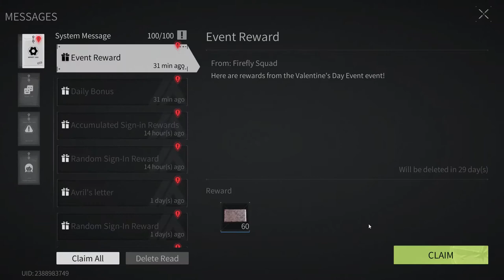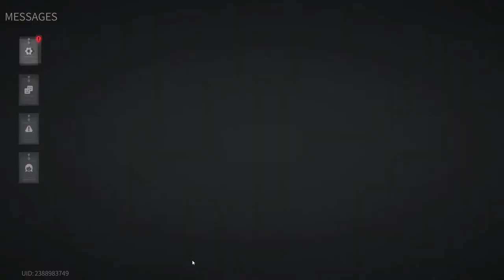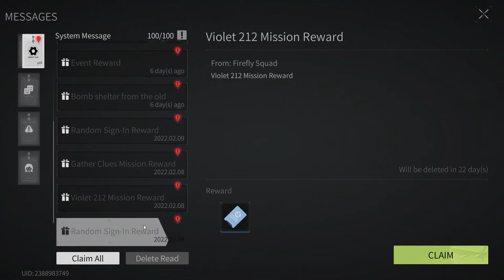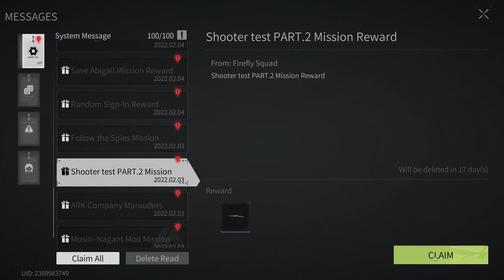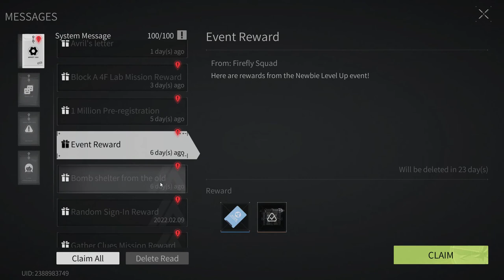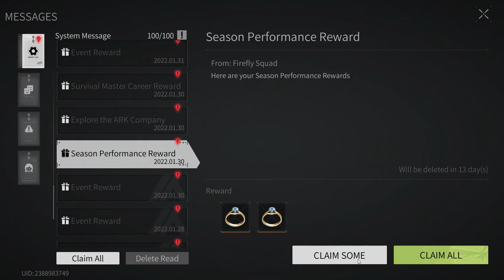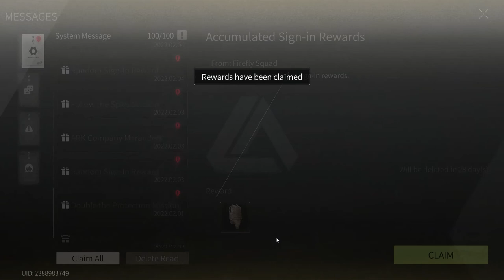Lost Light 2022 - Pumping from scratch | The game is broken | Day 22 | Gameplay #22